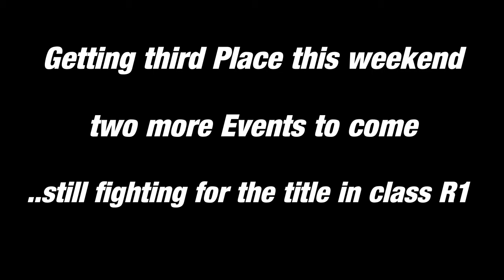Robert Temmel Drift BMW DCA 2012 HD